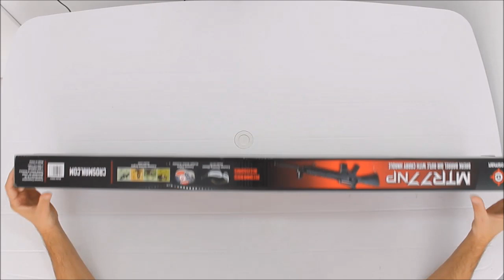Carabina Crosman M16 MTR77NPC with carry handle 177